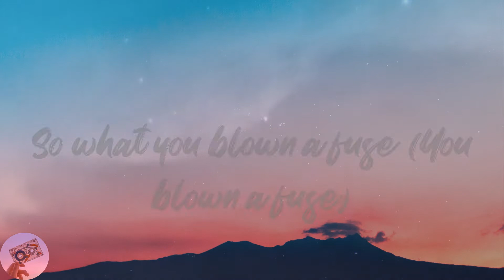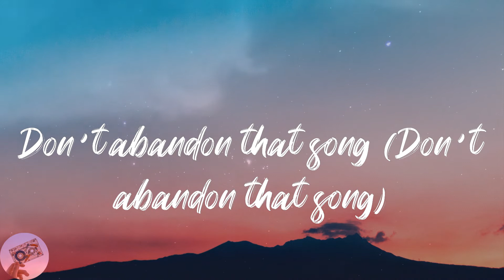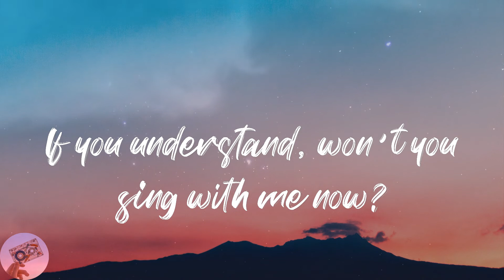Pharrell Williams - Just A Cloud Away (Lyrics)